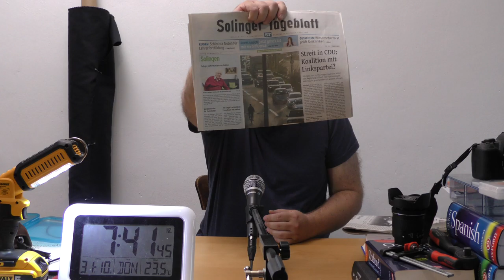mit Caffée und Solinger Tageblatt vom 31. Oktober 2019